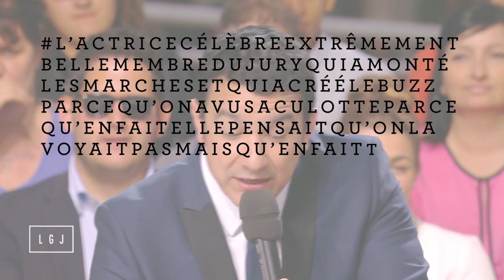Zapping cannois du 15/05 : Colin Farrell, Rachel Weisz, Woody Allen, Emma Stone, Lea Seydoux,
Les meilleurs moments du Festival de Cannes 2015 du 15/05/2015.

Présentation du film The Lobster (Colin Farrell, Rachel Weisz, Lea Seydoux, John C.Reilly) et Un homme irrationnel (Woody Allen, Emma Stone)